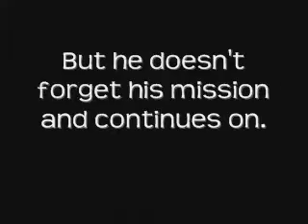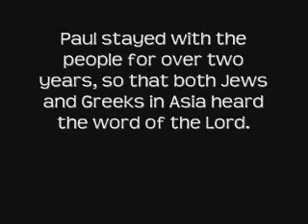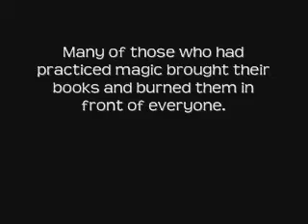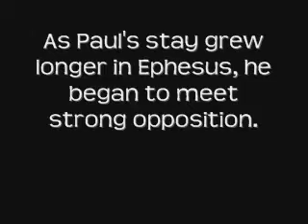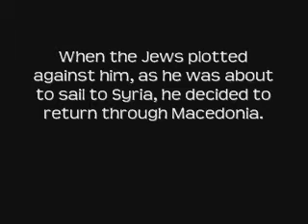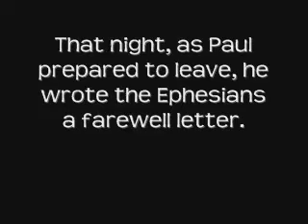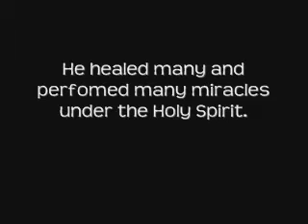Paul's 3rd Journey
A quick recap of St. Paul's Third Journey filmed for St. Mary's Coptic Orthodox Church Summer Retreat 2009.